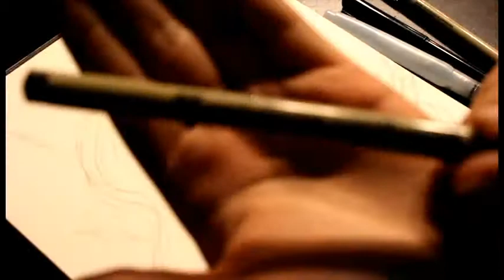A Simple Mermaid - Watercolor/Gouache Speedpaint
PLEASE READ THIS:

Hi there, and welcome to my very first speedpaint video! I have now added music onto this, so you won't just be hearing silence, yay!

This was truly something fun to do, even if there was a struggle in achieving the end result, and even if it doesn't have an intro or outro. I won't lie, some parts of this piece I didn't like in the end - like the girl's anatomy and how I rushed towards the end because the camera was going to die. But, it was all a fun learning experience. I hope that I can get the chance to make another video once again and fix my mistakes in the near future. Thanks, and have a lovely day or evening! c:

The supplies I used are listed below:

Artist's Loft Cold Press Watercolor Pad (9" x 12")
Artist's Loft Fundamentals Gouache Paint, Set of 12
Sakura Koi Waterbrush - Large Barrel
Pentel Color Brush (Black Ink) - M
Pentel Pocket Brush - M
Artist's Loft Fundamentals Watercolor Pan Set of 36
Sakura Pigma Micron Illustration Liners and Sakura  0.7 mm Lead Pencil
Artist's Loft Illustration Pens
Artist's Loft XL Kneaded Eraser